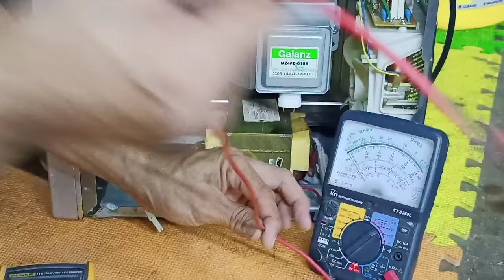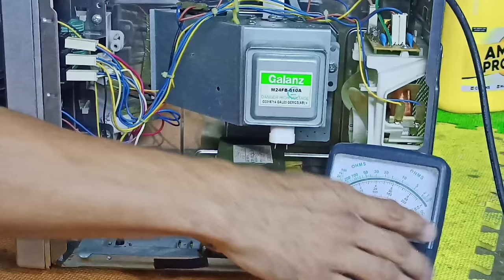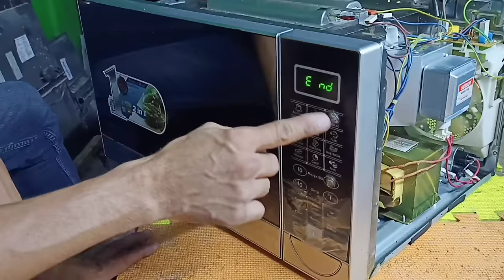HOW TO REPAIR MICROWAVE OVEN | NOT HEATING | AMERICAN HOME